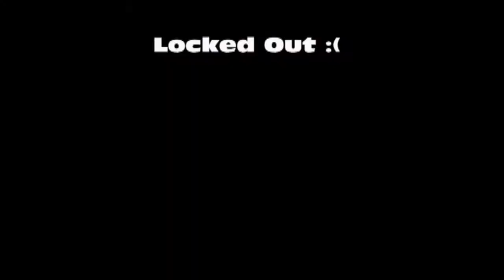Locked Out :(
Credits:
TrollerCoasterRide
Sony
PinnacleStudio
Chuck Norris